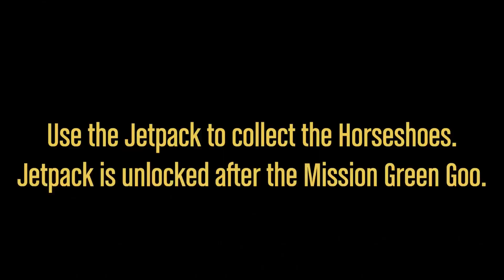GTA: San Andreas DE - All 50 Horseshoe Location - Full Platinum Trophy Walkthrough - Part 65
Part 65.
Collect all 50 Horseshoes in Las Venturas.
This is the last of the Collectibles.
This needs to be done towards 100% completion.
Use the Jetpack that was unlocked after the Mission Green Goo.